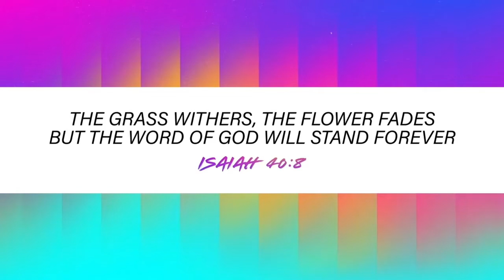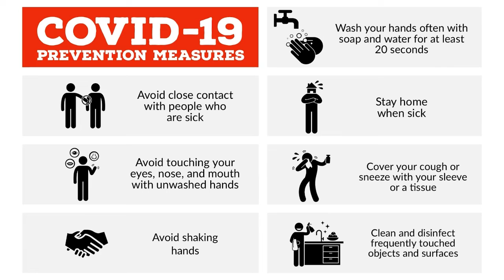Shiloh Sunday Worship Online 20211219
1 Thessalonians 3:1-5
Your Labor is Not in Vain
Rev. Brian K. Shobe, Pastor